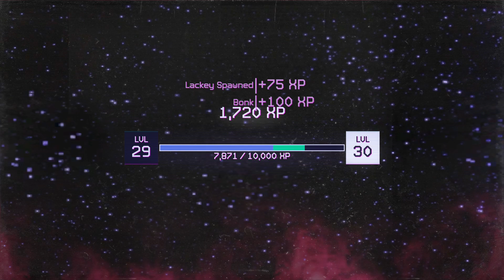Fool me once...Killer Klowns From Outer Space The Game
Tryin to put out 2- 3 vids a day. More comedy stand-up and otherwise comin soon and more Toy vids.

and on PS5 at ewviper, I stream F13 at least once a week!